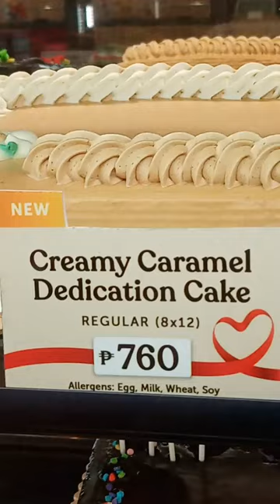CREAMY CARAMEL DEDICATION CAKE BY RED RIBBON